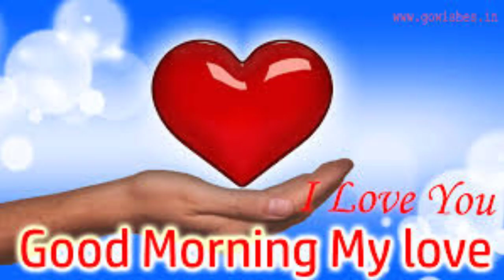Good morning WhatsApp status | good morning shayari | Sunny koshti WhatsApp status | Hindi shayari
Good morning shayari lyrics,

आपकी सुबह इतनी सुहानी हो जाए।
दुखों की सारी बातें पुरानी हो जाए।
दे जाए इतनी खुशियां आपको यह नया दिन।
के खुशी भी आपकी दीवानी हो जाए।
Good morning।

I'm on Instagram as @sunny.koshti. Install the app to follow my photos and videos.

👉MY VIDEOS